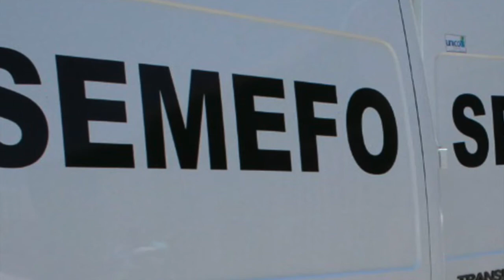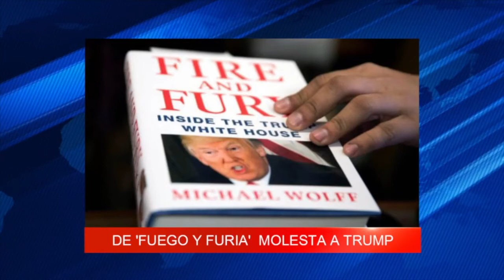Resumen informativo de 18 de enero de 2018 con Paola Rojas